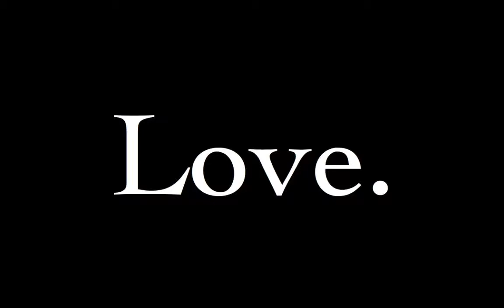Mockingbird Book Trailer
Cuba. Music. Love. Theft. MOCKINGBIRD is filmmaker Julie Trimingham's first novel.